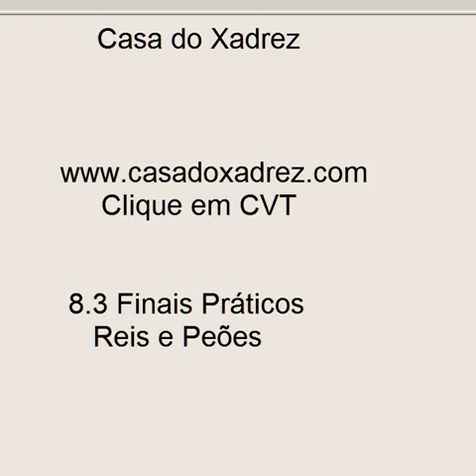Curso de Xadrez 8.3 Finais Práticos